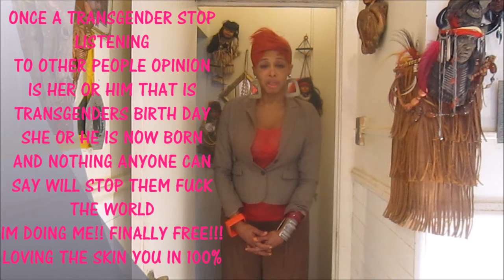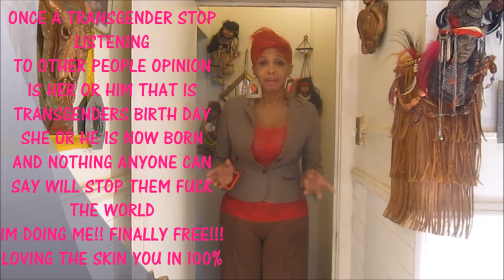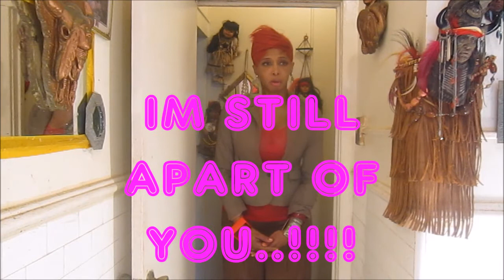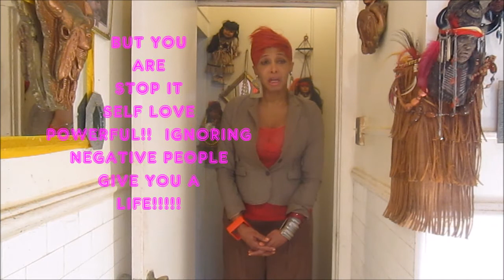Transgenders once you stop listening to negative people your BIRTHDAY! begin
Transgenders once you stop listening to negative people that is your BIRTHDAY! begin and then you really can do you and dont care